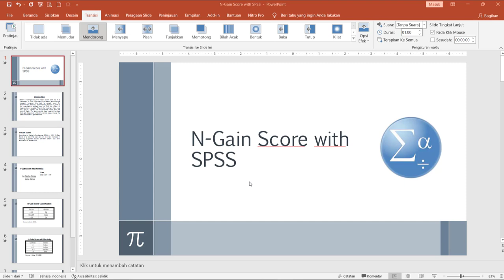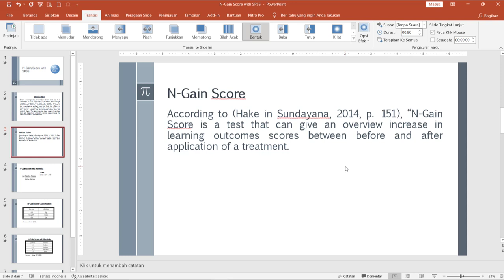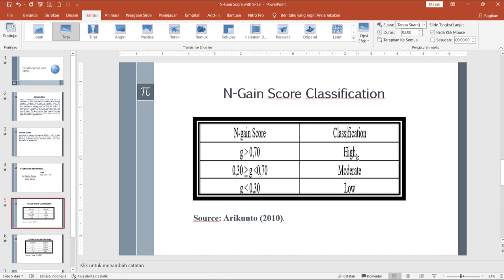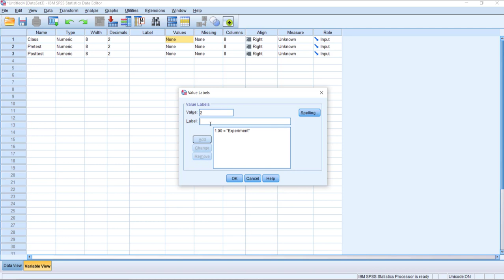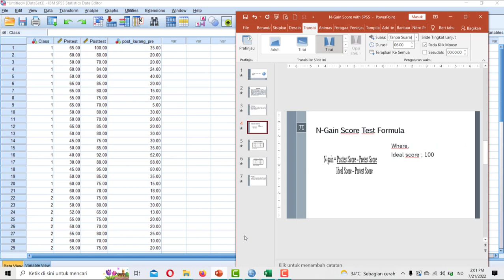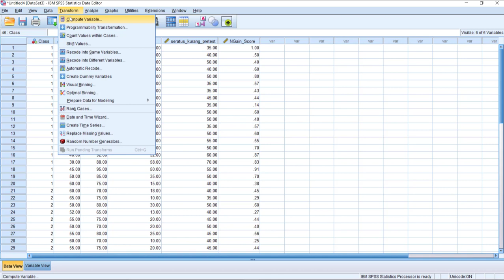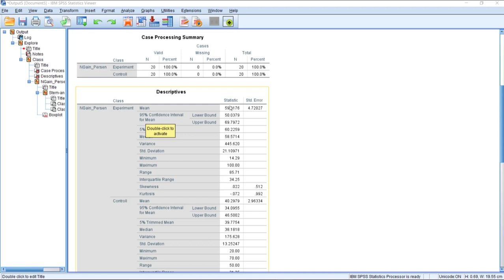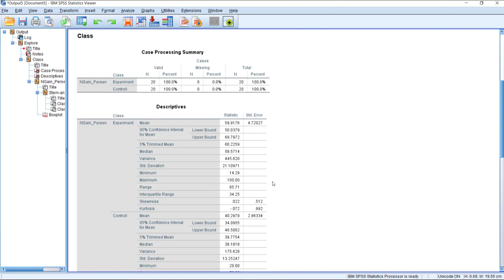NGain Score with SPSS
NGain score test was used to measure the improvement of learning process skills and cognitive learning outcomes before and after the learning process. Normalized gain or N-gain score also aims to determine the effectiveness of using a particular method or treatment in research variables.